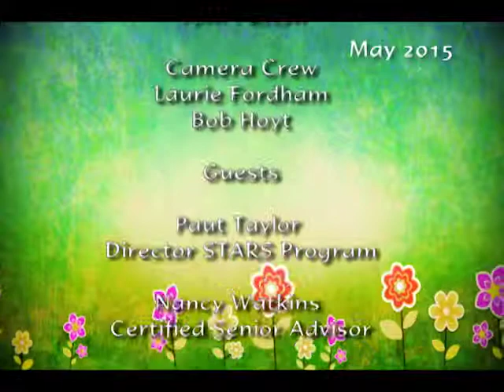South Sound Seniors 2015 E05 WOW It's Showtime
A show for and about older adults in the south sound community, produced in Olympia Washington. Hear about the new musical performed by Wrinkles of Washington.